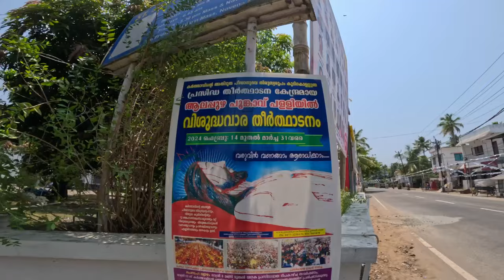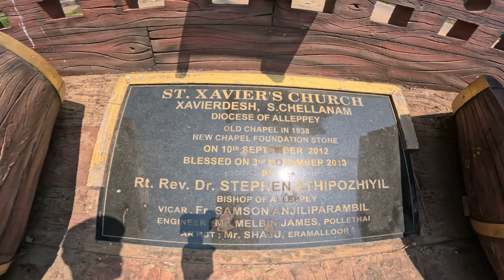Best 10 Dollar TukTuk Tour Guide in Kochi, Kerala? India 🇮🇳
Joseph takes me on an unforgettable tour around Kochi, Kerala, India in his tuktuk (auto-rickshaw), and shows me the no-so-touristy side of this very popular, beautiful, and historic town.

ABOUT ME: After beating Follicular Lymphoma that mutated to Large B- Cell Lymphome, and Basal Cell Carcinoma, I decided to sell everything and travel overseas because that was my only regret when I thought I was dy.ing of cancer. So, now I am traveling India soaking up the culture and wonderful food and people.

Previously: I sold all my possessions, blocked my boss and quit job, purchased a school bus, converted it to a skoolie, and hit the road to daily vlog to document my travels and inspire others to travel more, chase your dreams, and share the joys of living the VanLife BusLife 🚌 Find me everywhere @JaxAustin

FEATURED FRIENDS:

1. TELL OTHER YOUTUBERS TO DO VIDEOS WTH ME !!
2. TELL YOUR FRIENDS
3. WATCH ADS
4. WATCH MY PLAYLISTS ALL DAY AND NIGHT
5. TELL OTHER YOUTUBERS TO DO VIDEOS WTH ME !!
7. COMMENT + LIKE
8.
9. LEAVE MY VIDEOS ON PUBLIC COMPUTERS
10. BUY A MEGAPHONE AND SHOUT OUT MY YOUTUBE CHANNEL
11. EMAIL NEWSPAPER EDITORS ABOUT ME
12. CALL YOUR LOCAL TV NEWS STATIONS
13. IF YOUR NAME IS ELLEN, HAVE ME ON YOUR SHOW
14. OPRAH, LETS TALK
15.